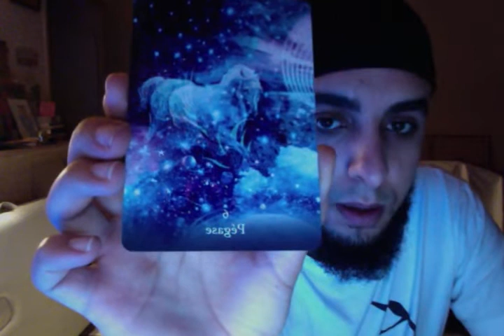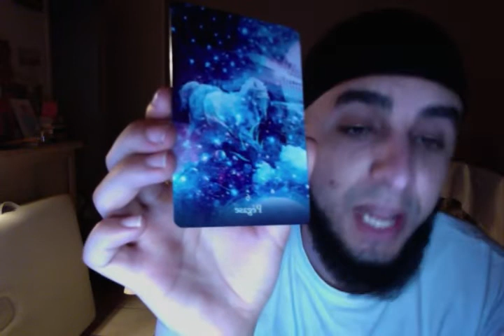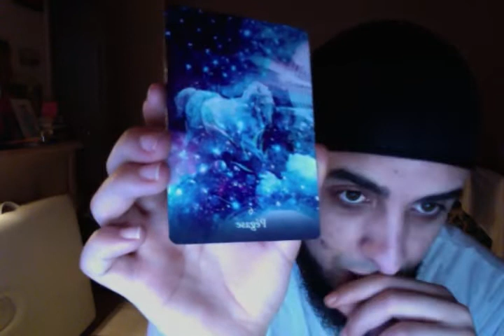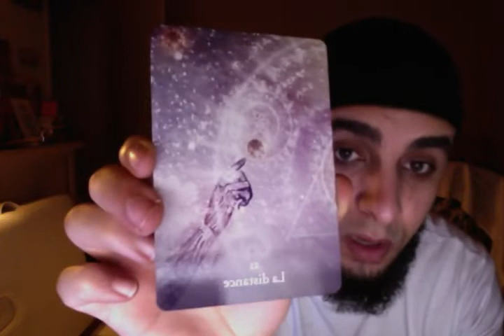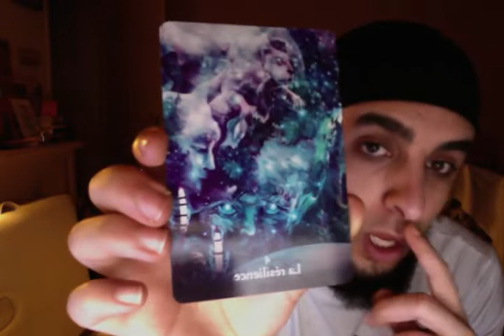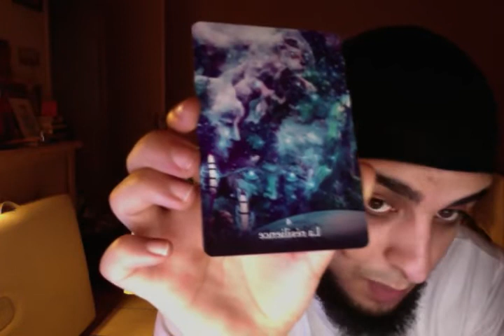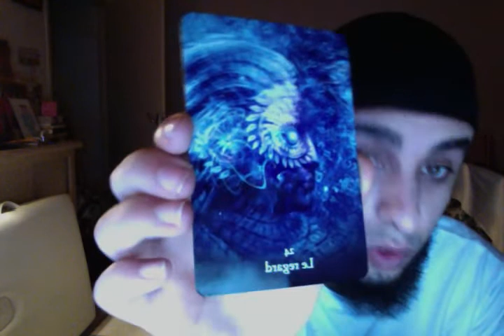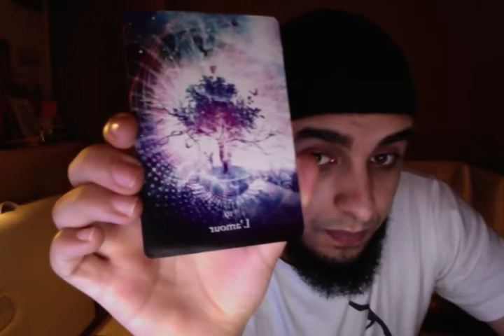✔️ LE SAINT PONTIFE DE LA FIN DES TEMPS 👑👇